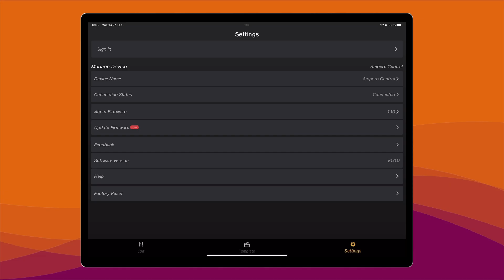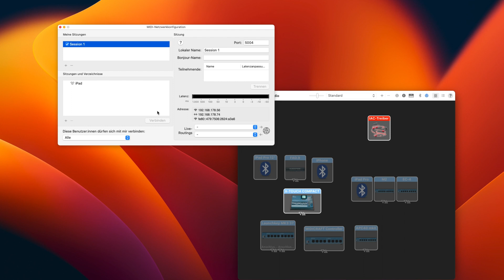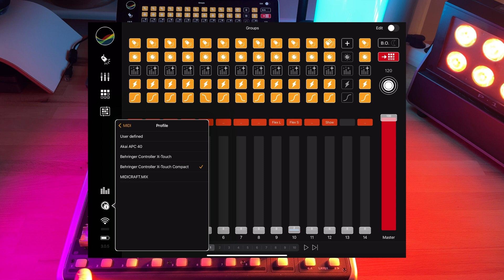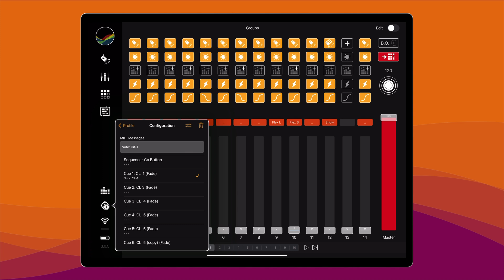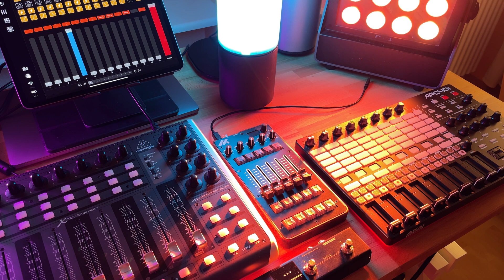StageLight Tutorial 5: MIDI Controller (Deutsch, English subtitles)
Ihr seid auch unsicher. Auf der einen Seite sucht ihr ein smartes mobiles Steuerungssystem für eure Scheinwerfer und auf der anderen Seite vermisst ihr bessere Handhabung und Robustheit von Hardware Controls. Warum nicht beides? Wie das geht erfahrt ihr in diesem Video und damit herzlich Willkommen zum fünften Tutorial in der Reihe.

00:00 Einleitung und Überblick
00:48 MIDI über Bluetooth
01:06 MIDI über Netzwerk
01:52 BEHRINGER X-TOUCH COMPACT
02:49 Akai APC 40 MKII und MIDICRAFT.MIX
03:05 Ampero Control mit manuellem Profile
03:33 Ausblick

StageLight is a professional lighting control app for the iPad.The software combines the classic hardware lighting console feeling with a modern and intuitive design. With StageLight have lighting designers and operators, musicians and artists, and film and video makers an advanced control of lights based on Art-Net (DMX over IP) and CRMX (Wireless DMX).